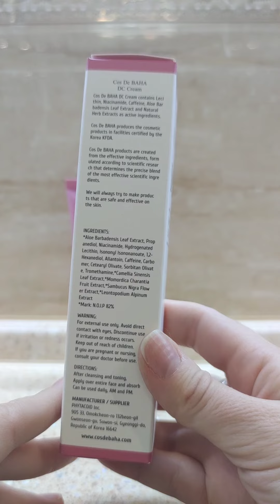Cos de Baha Drying Cream for Face Sebum Control Oily Skin